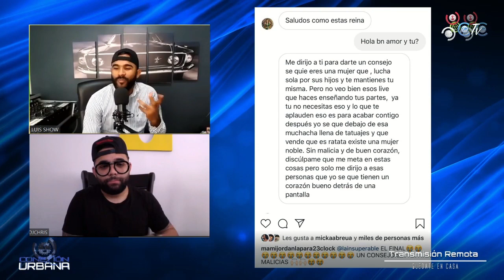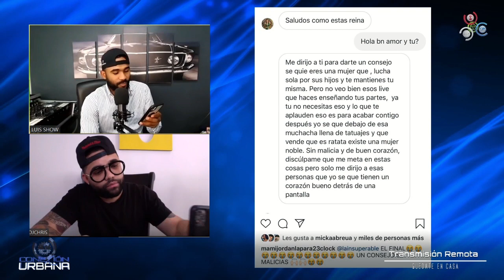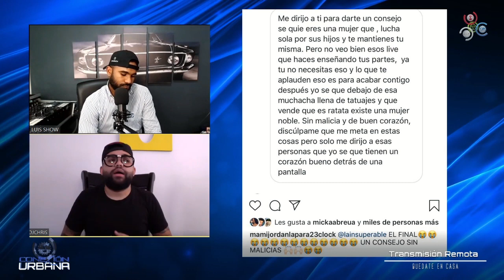Mami Jordan manda a Bañarse a la Insuperable | Conexión Urbana By Cachicha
La Mami Jordan, es considerada como una de las sonidistas mas grandes de la República Dominicana, no importa si sea plebe o no pero todo lo que hace Mami Jordan se va a lo viral, en esta ocasión de manera sorpresa, Mami Jordan aprovecha luego de buscar sonidos en ALOFOKE, fue directamente y en una historia en la plataforma de Instagram, donde manda a bañar literalmente a la Insuperable. ¿Creen Ustedes que La Insuperable va a responderle ese ataque a La Mami Jordan?.

DjChris.: @djchrisrd
El Jangueo Tv.: eljangueotv
CachichaTv.: @cachichatv